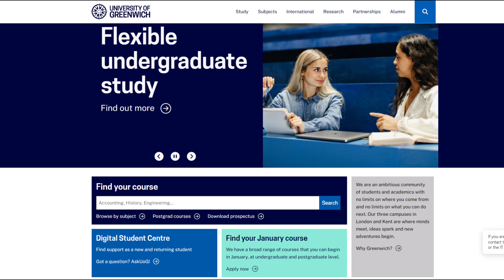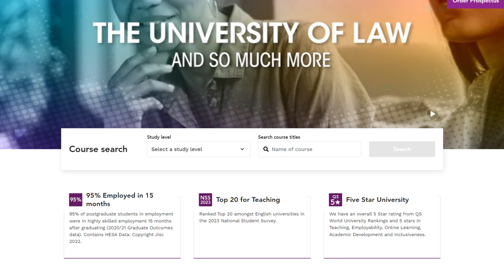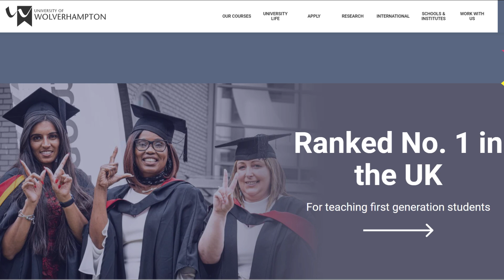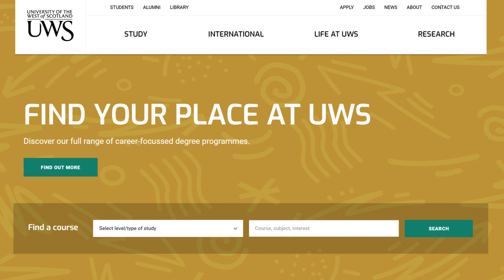UK May 2024 Intake Open | Universites offering May 2024 Intake in UK | Study in UK 2024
UK May 2024 Intake Universities, Study in UK 2024, UK universities offering May 2024 Intake,  UK Spouse VISA 2024, UK Research Degree Programs, UK May 2024 Intake Budget, UK Study VISA from Pakistan,

Hertfordshire uni deadlines
UWS London campus
UWS deadlines
bpp uni deadlines
study in the UK 2024
Northumbria University London campus
planning study in the UK
university of Hertfordshire CAS deadline
university of Hertfordshire interview
Ulster University London deadlines
Salford uni deadlines
UK spouse visa 2024 update
spouse visa UK English test
ulster University English test
bpp university cas letter time
bpp University offer letter time
Jan intake 2024 UK
Feb intake 2024 UK
march intake 2024 UK
ulster university
study visa for UK 2024
spouse visa in 2024
UK student spouse visa 2024
study in the UK for Feb intake?
Northumbria University available subjects
UK January intake 2024 deadline
ulster University London review
Northumbria university
UK Research Degree Program
UK Spouse VISA with Research Degree
UKVI Latest News
UK study VISA cost 2024
UK ban Spouse VISA 2024
UK Jan intake 2024 Options
Top UK Study VISA Consultant in Pakistan